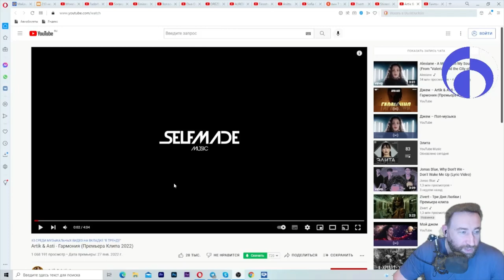Тизер. Гармония, Песня свободы и Эквилибриум наших дней. Полная версия по ссылке в описании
29 января 2022